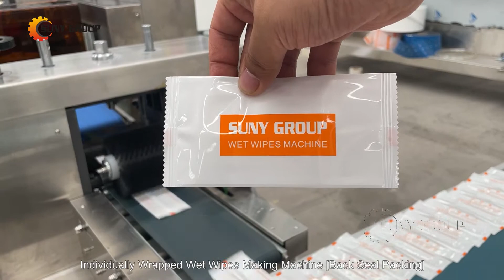Single Sachet Wet Wipes Making Machine [Back Seal Packing]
Small Wet Wipes Production Line.
Individually Wrapped Wet Wipes Making Machine.
Adopt back seal packing method.Can be used to produce 1-10pcs/bag wet wipes.
Capacity is 150 pieces per minute.
If anyone need offer and technical specification of this machine.